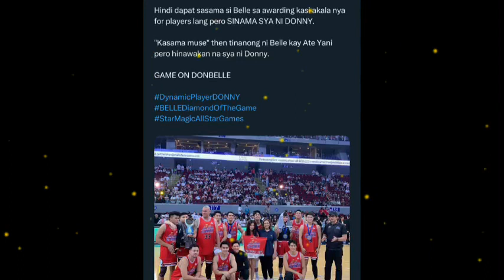GRABE proud ang galawan! DONNY sinama parin si BELLE sa picture at sinabi pa na “kasama muse”